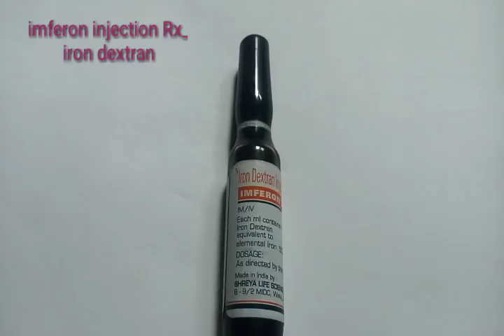IMFERON INJ.Rx_Iron Dextran use To meet the lake of blood due to iron & side effect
Imferon injection
     use-
   lack of Folic acid , vitamin B12 deficiency , fish tapeworm infection , treatment of childhood blood deficiency
 side effect -
      itching , constipation , swelling, stomach bad .